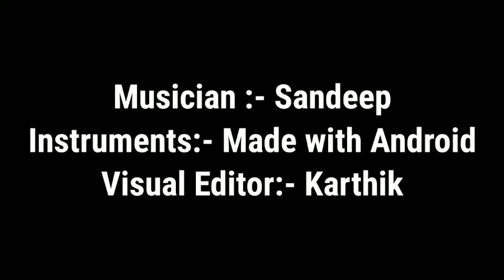MODERN HIP-HOP BGM Done by All8nonechannel.Non copyright BGM hiphop .all8nonechannel . Free to use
MODERN HIP-HOP BGM Done by All8nonechannel.Non copyright BGM hiphop .all8nonechannel .

^°=No. copyright but SHOULD GIVE CREDITS ON YOUR VIDEO